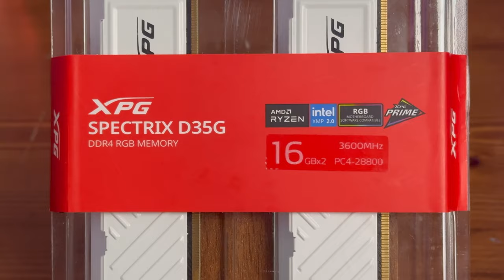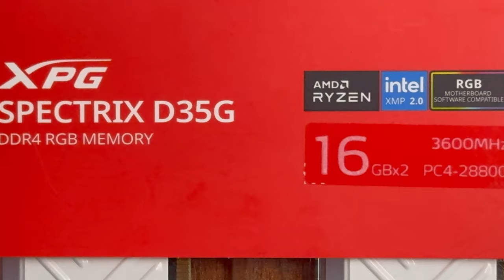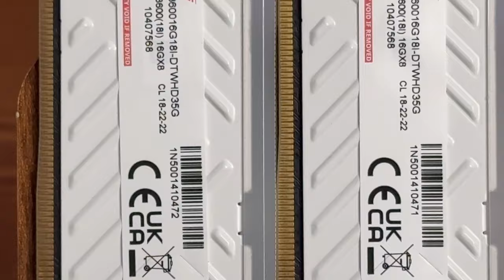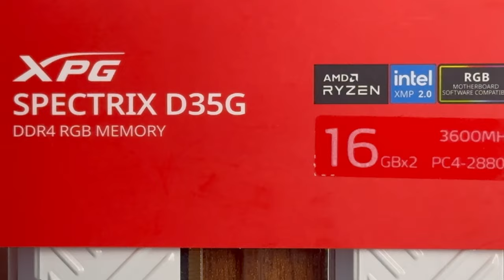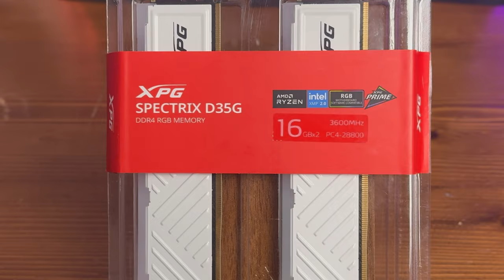XPG Spectrix D35G RAM incelemesi, uygun fiyata RAM sorununu çözün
PC donanımı denildiğinde akla gelen ilk isimlerden biri olan XPG, RAM tarafında uygun fiyatlı ürünleriyle öne çıkmaya devam ediyor. Bunlardan bir tanesi de XPG Spectrix D35G RAM seti. Dilerseniz bu RAM'leri 16x2 şeklinde dilerseni de tek bir modül halinde alabiliyorsunuz.